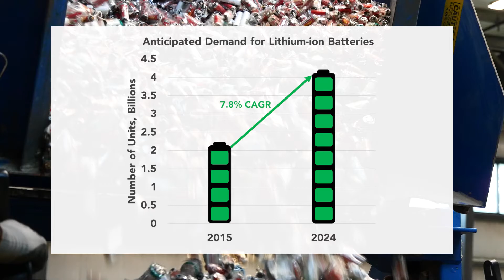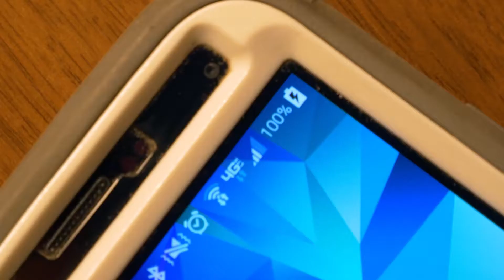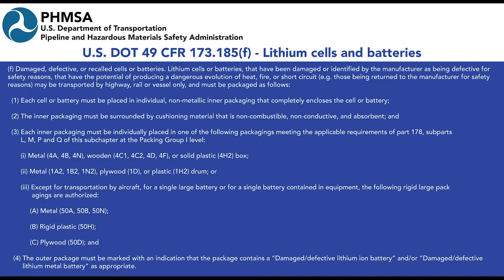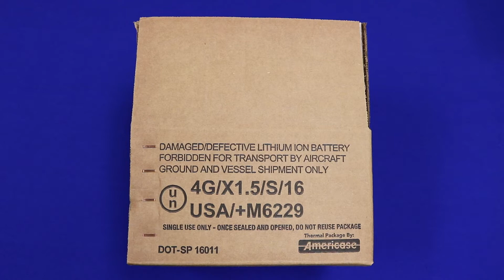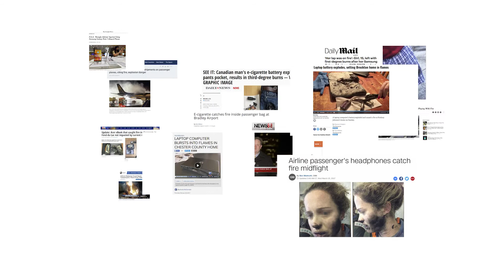Lithium Battery Safety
Learn about lithium-ion battery safety with Battery Solutions as we guide you through the potential dangers of lithium-ion batteries and why they explode, how to safely transport damaged lithium-ion batteries for recycling, and how to safely handle non-damaged lithium and lithium-ion batteries.